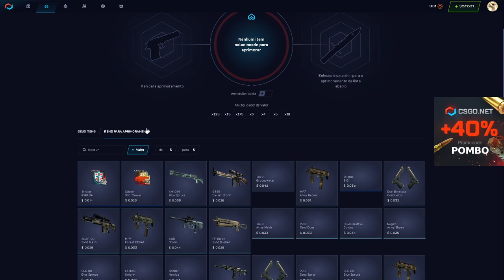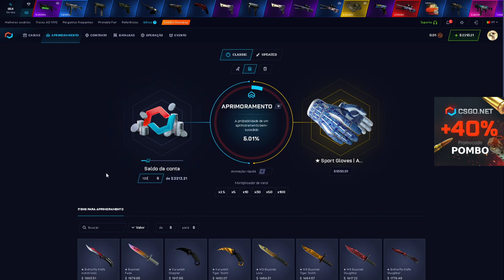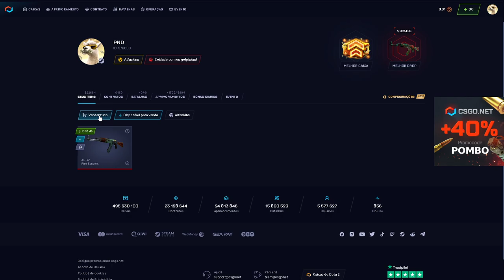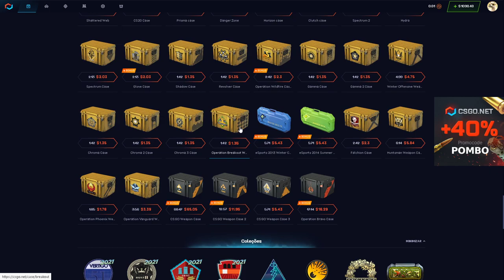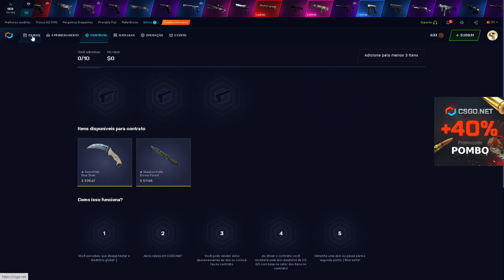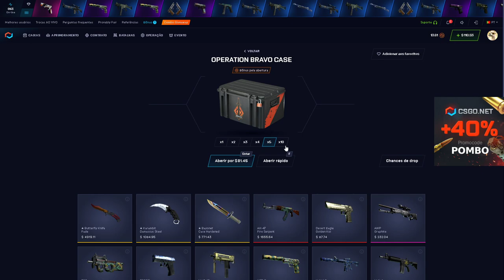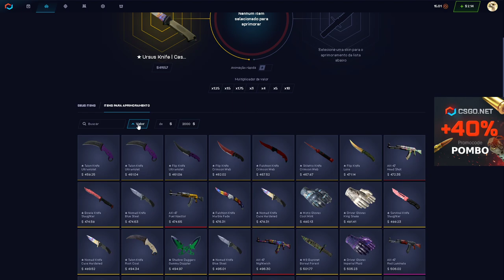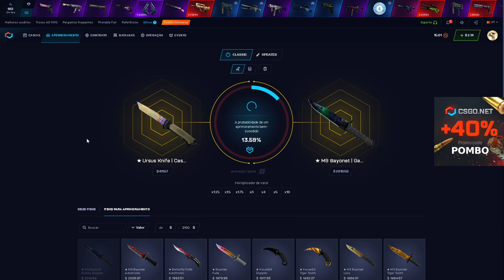TUDO ou NADA no CSGONET - DEU BOM?